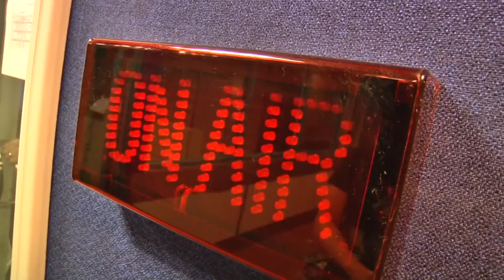Kiếm Rồng - Malaysia Tour Gặp Gỡ Dàn Sao Trong Phim